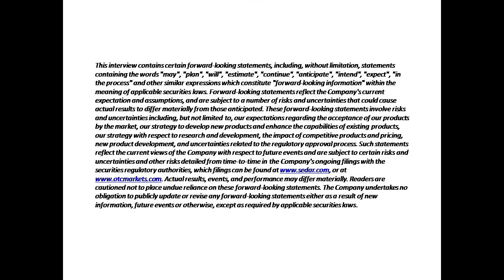PyroGenesis (PYR:TSX) Goes Live For Q&A With Shareholders As Market Cap Surpasses $1 BILLION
To say that PyroGenesis Canada (PYR:TSX) and its CEO, Peter Pascali, share a mutual love and respect with shareholders unlike anything we have ever seen is not an overstatement.

This is a group (Company, CEO and Shareholders) that have been through the highs and lows of PyroGenesis over the years TOGETHER.  That bond only got tighter when Pascali took to the PYR Verified Forum on AGORACOM to speak with investors directly and openly with his first ever post on June 21, 2017 followed by more than 20 in-depth videos in which he took his engagement with investors even deeper by answering every single question possible to the best of his ability.

Knowing this, it should not surprise anybody learning about PyroGenesis for the first time that shareholders have coined the rallying call of "In Peter We Trust".

Today PyroGenesis, Pascali and shareholders shared another major milestone together in a live Q&A that coincided with PyroGenesis surpassing a $1 BILLION MARKET CAP.  It was an incredibly special event that could not be made clearer than by many of the questions and comments that referred not just to the Company's bottom - but to its soul and philosophy.

I've never seen it before.  All I can say is that it is a thrill to be witness to and part of something this deeply special in an industry that rarely looks beyond the next quarter.

Congratulations to Peter, the Pyro team and this incredible group of shareholders.

George and the AGORACOM team.

Watch, listen and enjoy today's interview with CEO Peter Pascali